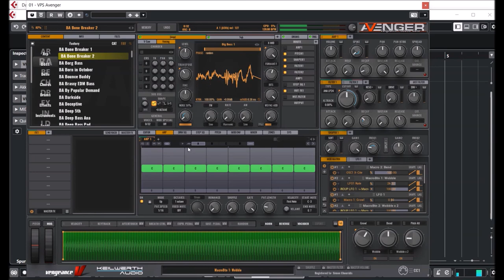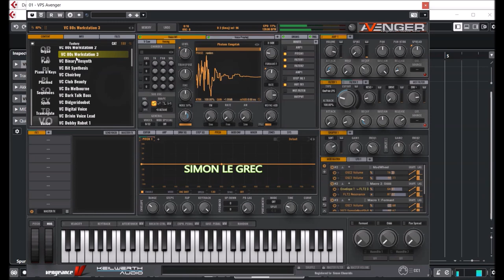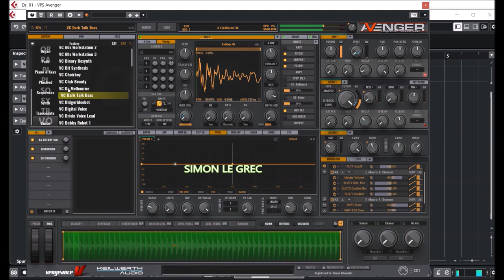VPS | Avenger v1.8 | Presets Preview (No Talking)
v1.8
- Avenger is now working on Apple M1 native
- switched copy protection from Codemeter back to keyfile
- added: when preset search is visible, the prev/next button will cycle through the search results instead of loading the next preset from the "normal" expansion list
- added "FAVORITE" icon to preset search to toggle Fav's during search
- added detection for some specific chord ( min7-3, maj7-3 )
- added ARP triggered incremental mod source
- fixed: fx Phaser does not move when spread parameter is modulated
- fixed: arp chord detections hangs on last chord until a full chord is triggered again (happened on specific circumstances)
- FX impulse: fixed problem where textedit did not update the fx
- fixed: osc display did display the wrong start offset in specific circumstances
- fixed a crash: when changing the legato mode on the pitch tab may try to retrigger also inactive oscs that causes a crash on specific circumstances
- fixed a possible crash in pitch-module preset load
-fixed issue with loop playback in multi-loop module in specific circumstances
- fixed midi note hang in specific circumstances
- fixed: drumkit triggers modenvelope, even if osc-only mode is used as trigger for the mod-envelope
- fixed an OpenGL issue that deleted Textures from other application when closing Avenger's GUI
- fixed macOS: drag n drop onto Wavetable/Resampler sample display is now working as expected
- fixed a possible bug where the Avenger completely muted using sample stacker
- fixed a rare crash when loading presets while the ARP editor was visible

Presets Preview:
00:00 AR
03:58 BA
06:54 BL
07:40 CH
10:54 DR
11:26 FX
12:05 MISC
15:48 LD
19:09 OR
20:00 PD
24:27 PN
26:07 PL
27:18 SQ
36:07 SY
37:00 TG
37:47 VO

Features:
* VST / PC & Intel Mac VST / AU & AAX - runs in all compatible hosts
* 64 Bit and VST3 standard (64Bit is required!)
* Over 930 factory presets
* Thousands of OSC shapes (waveforms) available
* 30 fx types (incl. analog chorus, Reverb, Phaser etc. from ArtsAcoustic)
* 47 Filtertypes
* Up to 1000 playing oscs with one note possible